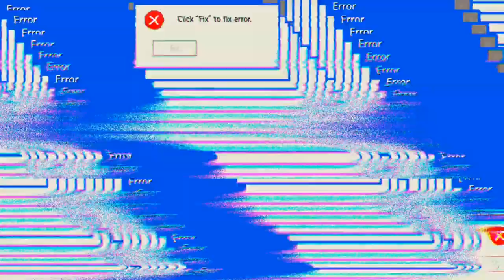Mein neuer Hanger 'Mech Arena'